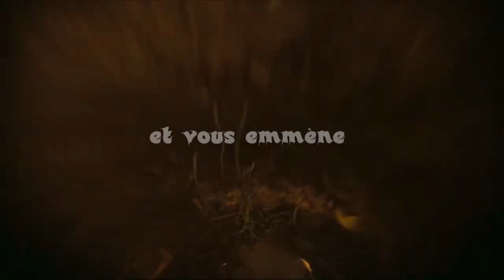Trailer Alice 2014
Trailer du spectacle 2014 du swing rock Ajoie
A Chevenez, les 5, 11 et 12 Avril 2014
A Courfaivre, les 2 et 3 Mai 2014
Billets en vente à partir du 24 Mars 2014